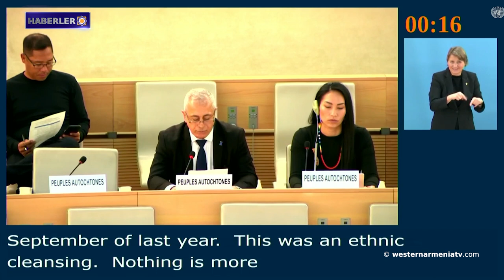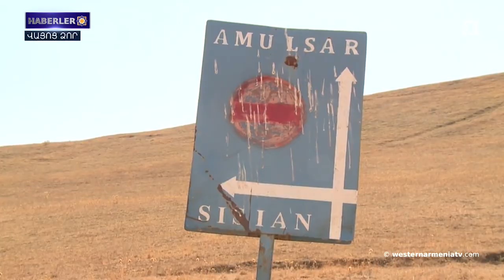Washington Post; BM'nin COP29'u Bakü'de düzenleme kararını eleştirdi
1. Batı Ermenistan Ermenilerinin Yerli Parlamentosu

2. Derenik Malkhasyan: Bakü, Doğu Ermenistan'ın metal madenlerini hedef aldı

3. Hüseynik; ARMENOSİD Öncesi Ermeni Köyünün Tarihi

4. Washington Post; BM'nin COP29'u Bakü'de düzenleme kararını eleştirdi

5. "Soykırımdan sağ kurtulan ve bugün Lübnan'ın misafirperverliğine layık olan Lübnanlı Ermeniler, soykırıma uğrayan vatandaşlarına nasıl el uzatacaklarını biliyorlar"

6. "Bakü, Stepanakert'in tarihi merkezini yok ederek şehrin Ermeni geçmişini siliyor"

7. Armine Hayrapetyan: "Azokh mağarasının bulguları Bakü'ye nakledildi, akıbeti bilinmiyor"